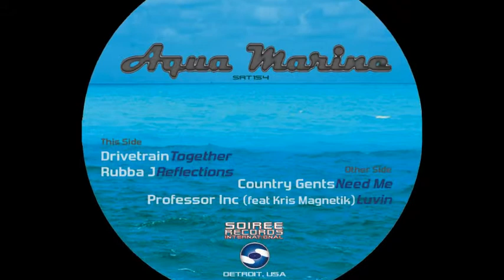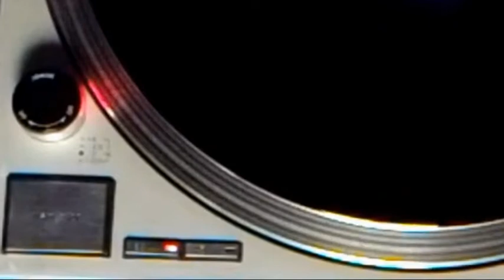Country Gents - Need Me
Title: Need Me
Artist: Country Gents
Label: Soiree Records Intternational (2012)
Catalog No: SRT154 - Aqua Marine EP
Soiree Records International - At stores everywhere on vinyl and digital download.